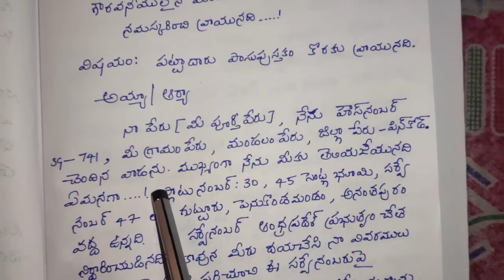How to write a letter to MRO in Telugu|| Letter Writing to MRO about land issues in Telugu